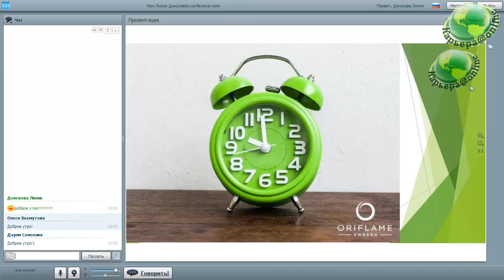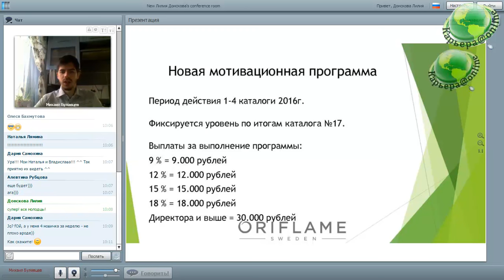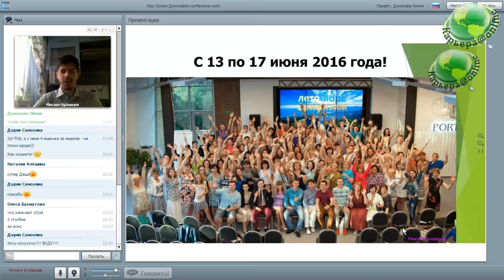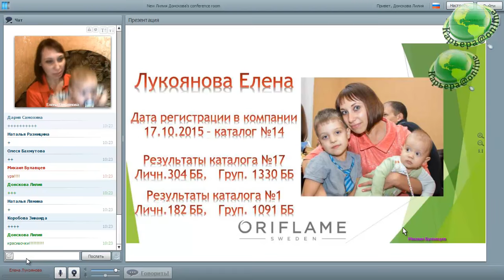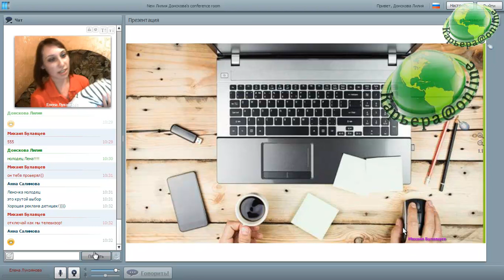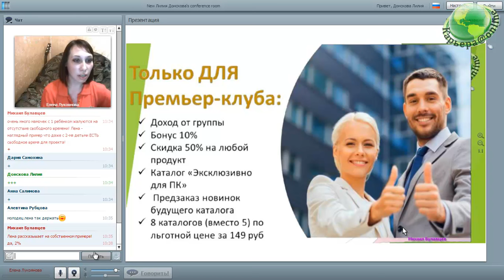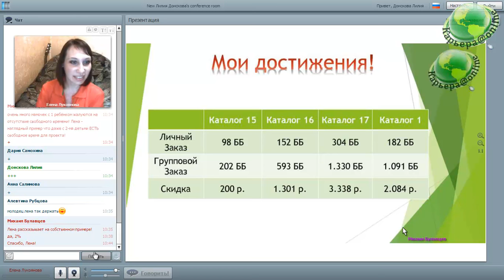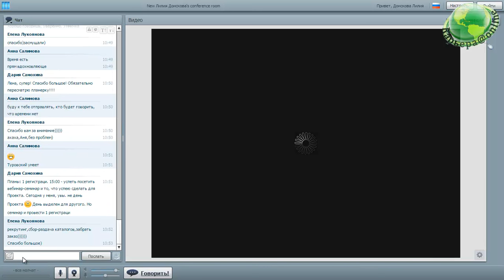Планерка М.Булавцев + Е.Лукоянова 15.01.16